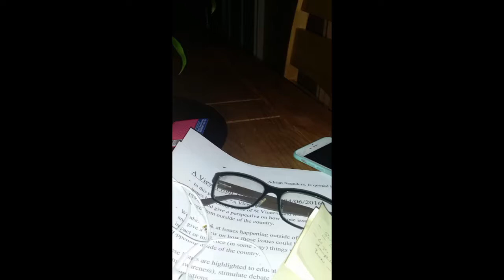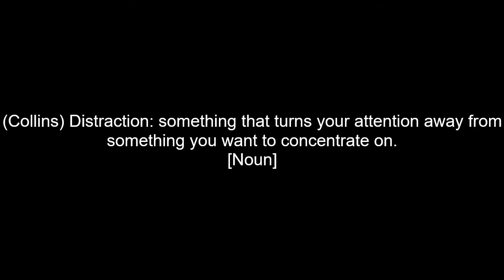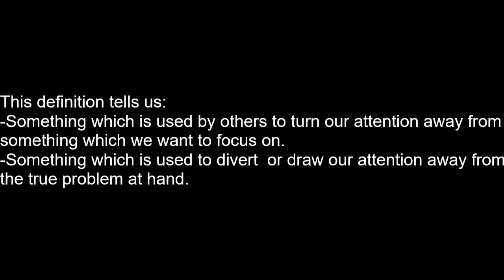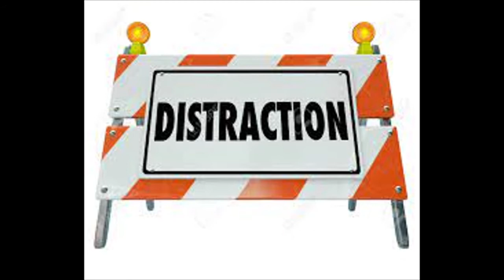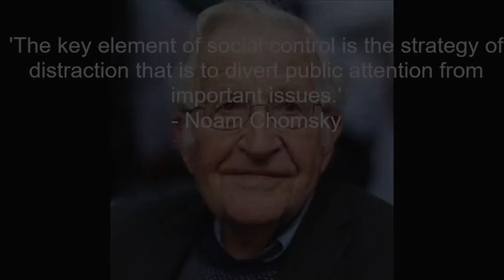"Distraction" A View From The Outside: by Brereton Horne, Barrister - 18th September 2021.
This week's episode looks a the "distraction" with the view being that Vincentians ought to be encouraged to stay the course, focus on the issues which are pressing and need urgent attention, focus on the issues for which answers need to be provided.  Do not be lured by distraction after distraction, designed for social control, but remain on course, for the benefit of St Vincent and the Grenadines.